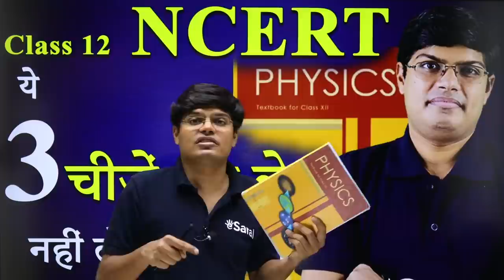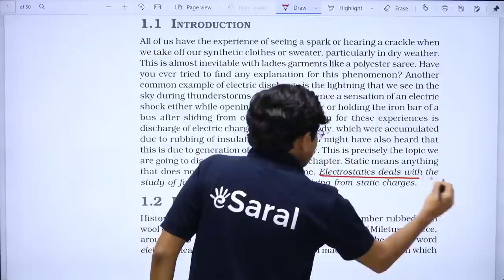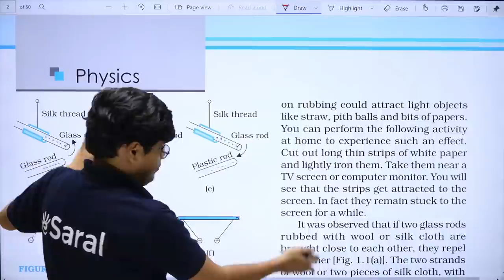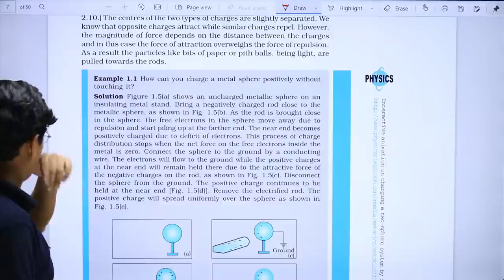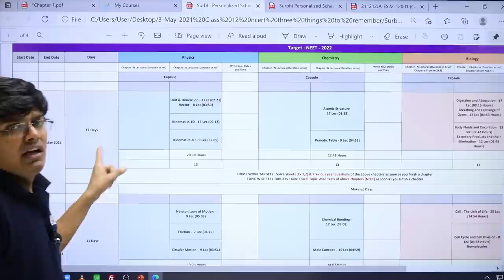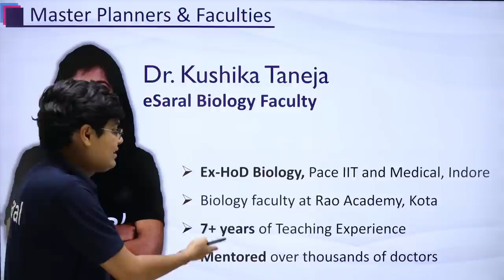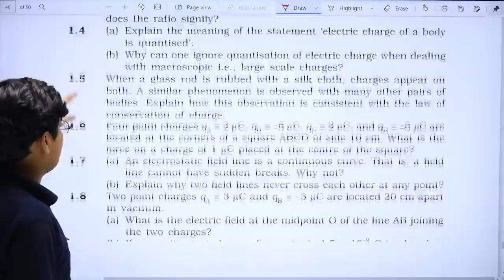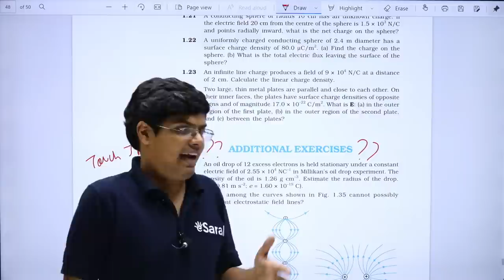How to Study Class 12 NCERT Efficiently for Boards, JEE & NEET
𝐖𝐞𝐥𝐜𝐨𝐦𝐞 𝐭𝐨 𝐞𝐒𝐚𝐫𝐚𝐥 - 𝐓𝐡𝐞 𝐁𝐞𝐬𝐭 𝐉𝐄𝐄, 𝐍𝐄𝐄𝐓, 𝐂𝐥𝐚𝐬𝐬 𝟗 & 𝟏𝟎 𝐏𝐫𝐞𝐩𝐚𝐫𝐚𝐭𝐢𝐨𝐧 𝐘𝐨𝐮𝐓𝐮𝐛𝐞 𝐂𝐡𝐚𝐧𝐧𝐞𝐥.

📌Kota’s 𝐁𝐞𝐬𝐭 𝐈𝐈𝐓𝐢𝐚𝐧 𝐅𝐚𝐜𝐮𝐥𝐭𝐢𝐞𝐬
👨‍🏫 𝐀𝐫𝐩𝐢𝐭 𝐌𝐚𝐡𝐞𝐬𝐡𝐰𝐚𝐫𝐢 𝐒𝐢𝐫 - eSaral Chief advisor (AIR-2, B.Tech IIT-Bombay, Gold Medalist Indian National Physics Olympiad)